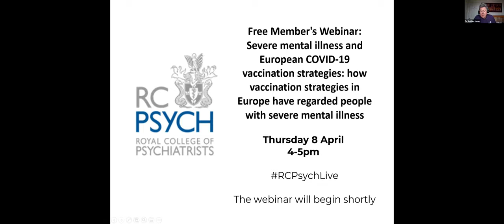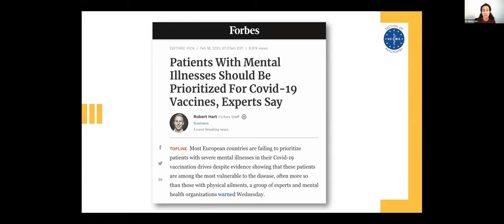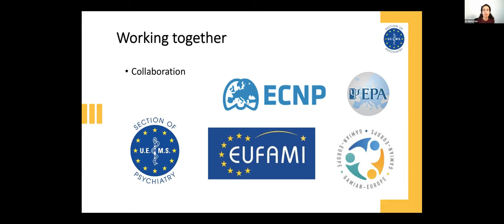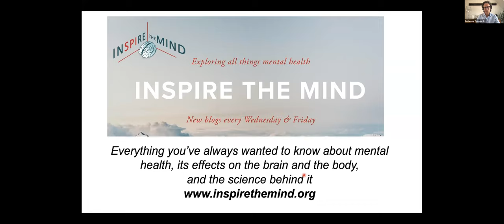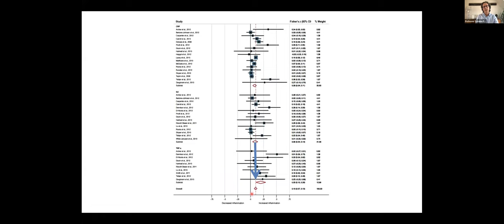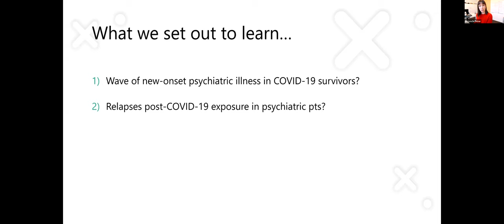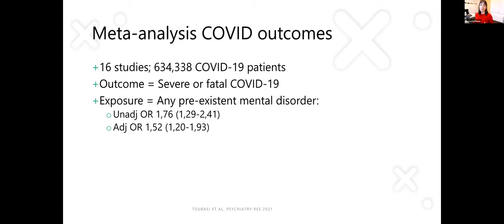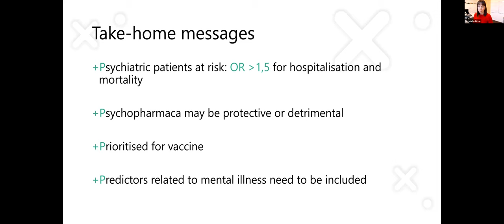RCPsych Members' Webinar 8 April, Severe mental illness and European COVID-19 vaccination strategies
Full title: Severe mental illness and European COVID-19 vaccination strategies: how vaccination strategies in Europe have regarded people with severe mental illness
Speakers: Dr Livia De Picker, Dr Marisa Dias and Professor Carmine Pariante

The webinar began with Dr Dias summarising the study, with the European context. Professor Pariante covered the scientific rationale for why these people need to be prioritised. Dr De Picker closed the webinar by sharing data from hospitalisation and COVID related death in people with severe mental illness. This was followed by Q&A.

The webinar was chaired by Dr Adrian James. This webinar has been organised by the Northern and Yorkshire Division.